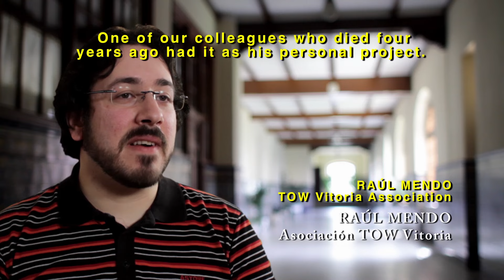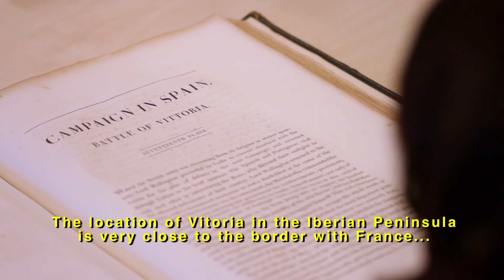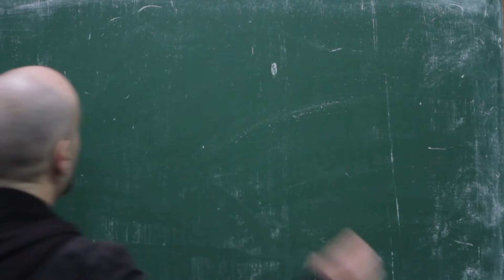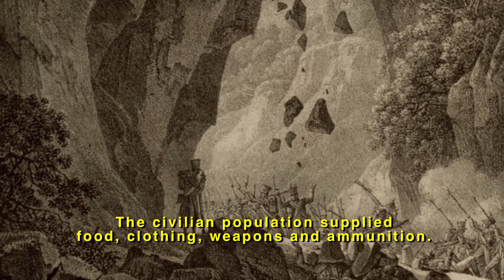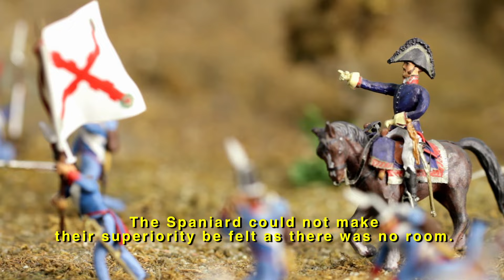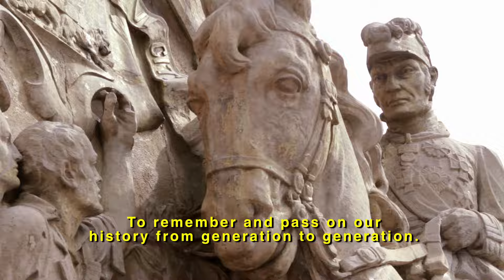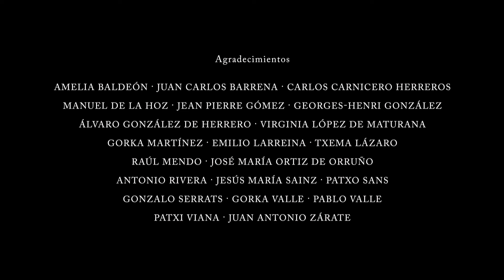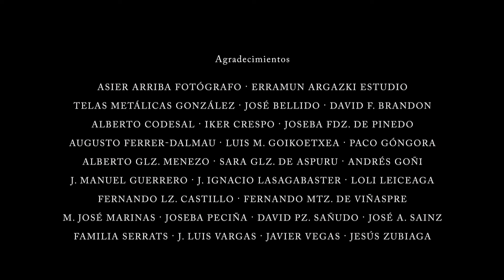La Batalla De Vitoria: La Historia De La Guerra De La Independencia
Sumérgete en el pasado con nosotros mientras profundizamos en las complejidades de la Batalla de Vitoria, un momento crucial durante la Guerra de Independencia en España. Únete a la Asociación Alavesa de Miniaturas y Modelos mientras recrean meticulosamente esta histórica batalla con modelos y miniaturas detallados.